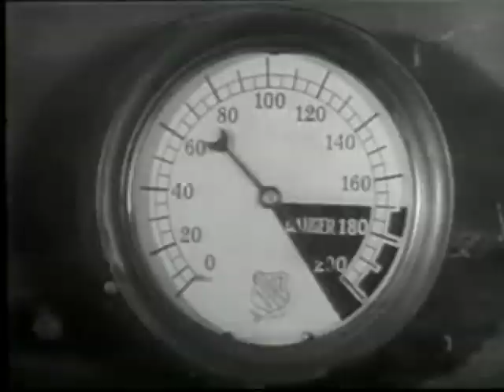Robinson Crusoe Of Clipper Island: Chapter 5 - Danger in the Air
A 14-episode serial in which Mala, a Polynesian in the employ of U.S. Intelligence investigates sabotage on Clipper Island. A gang of spies causes the eruption of a volcano, for which our hero is blamed. He convinces the local Princess Melani of his innocence and helps her ward off a takeover by rival high priest Porotu.

Based on a book "All Youth Loves" by DANIEL DEFOE'S.

MALA - Agent Ray Mala
MAMO CLARK - Princess Melani
REX - Rex
BUCK - Buck
BILLY NEWELL - Hank McGlaurie
JOHN WARD - Anthony Tupper
HERBERT RAWLINSON - Grant Jackson
JOHN DILSON - E. G. Ellsworth
SELMER JACKSON - Mr. Canfield
JOHN PICORRI - Porotu
GEORGE CHESEBRO - Draker-Island Operations Chief
BOB KORTMAN - Wilson-Gang Yacht Captain
GEORGE CLEVELAND - Goebel-Gang Scientist
ALLEN CONNOR - Jim Taylor-Infiltrator

and
VAST TRIBES OF SOUTH SEA ISLAND NATIVES

Directed by: RAY TAYLOR, MACK V. WRIGHT
Screen Play by: MORGAN COX, BARRY SHIPMAN, MAURICE GERAGHTY
Produced by: NAT LEVINE, SOL C. SIEGEL